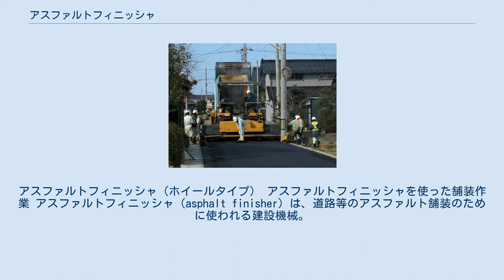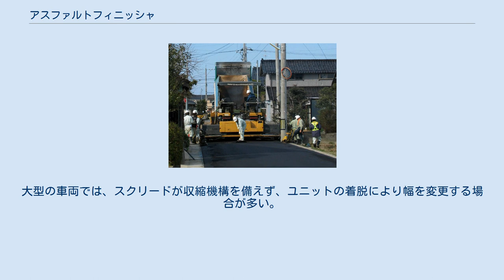アスファルトフィニッシャ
アスファルトフィニッシャ（ホイールタイプ） アスファルトフィニッシャを使った舗装作業 アスファルトフィニッシャ（asphalt finisher）は、道路等のアスファルト舗装のために使われる建設機械。
ディーゼルエンジン等の原動機を有し自走する。
 その構造はアスファルト合材を積み込むホッパー、原動機、走行装置を有するトラクタ部分とアスファルトを敷均すスクリードからなる。
 スクリード部には、合材を広げるためのスクリューコンベアや合材を加熱するための加熱装置、合材を突き固めるためのバイブレータやタンパが装備される。
また、中小型のアスファルトフィニッシャはスクリードが油圧式の収縮機構を内蔵しており、トラクタ部から送られる油圧力により幅を変更することが可能である。
この収縮機構により輸送時にはスクリードがトラクタ部の幅と同等まで縮まり、作業時には必要な舗装幅まで広げることが出来る。
 トラクタ部は原動機からの動力を油圧ポンプに供給し、走行用のモータや作業装置に圧力を供給する。
走行装置にはゴムタイヤを用いるホイールタイプと履帯を用いるクローラタイプがある。
ホイールタイプは大型特殊自動車としてナンバーを取得し道路を走行することが出来る。
 搭載するスクリードにより舗装可能な幅によってクラス分けされる。
中大型の車両では、運転者とスクリードの操作をするスクリードマンの2名で施工を行う。
日本では6m以下のスクリード幅の物が一般的であるが、海外では9m、12mと言った大型の車両も多く使用されている。
大型の車両では、スクリードが収縮機構を備えず、ユニットの着脱により幅を変更する場合が多い。
 プラントから現場に輸送されたアスファルト合材を積んだダンプトラックなどをアスファルトフィニッシャーで押しながら、車両の前方にあるホッパーに貯め、ホッパー底部にあるコンベヤーで後方のスクリードの手前に送り出す。
そこでスクリューによって合材を左右に広げ、舗装幅に広げたスクリードによって敷き均す。
敷均す際、スクリード底板はガスバーナーなどで一定以上の温度に加熱しておく。
 又、スクリードの角度を変化させてアスファルトの量を増減させて敷き均す厚みを変えたりする。
 日本メーカー 日本に輸入されている海外メーカー 過去に日本国内で製造もしくは販売していた会社